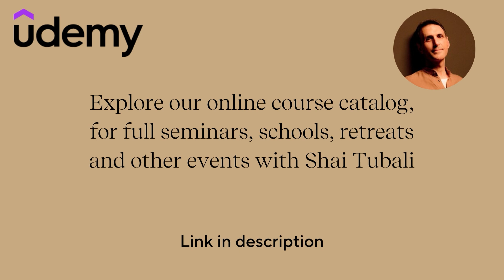"The Crucial Moment of Death" | Shai Tubali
Shai Tubali, Ph.D., is an internationally-renowned author, speaker and innovator in the field of inner transformation and personal development. He has developed a unique holistic approach to helping others self-actualize and become the best versions of themselves possible, from physical, emotional, intellectual and spiritual angles.